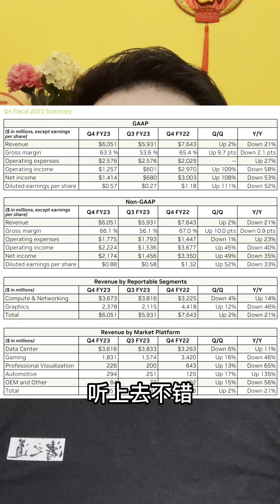英伟达NVIDIA四季度财报 $NVDA